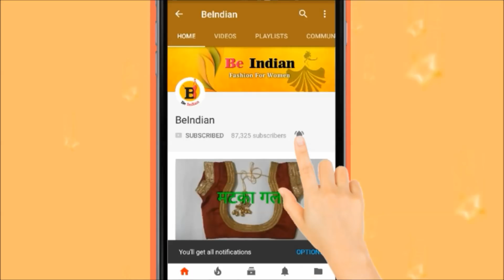Transparent Net Blouse Back Neck Design Cutting And Stitching/blouse design/akanksha fashion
Hello Friend.. Transparent Net Blouse Back Neck Design Cutting And Stitching ...इस blouse ko banane me hamne net ka kapda aur astar use kiya hai. isme jo astar me design banta hai नेट के कपड़े से झलकता है।. thanks for watching.
                                          *** BeIndian***